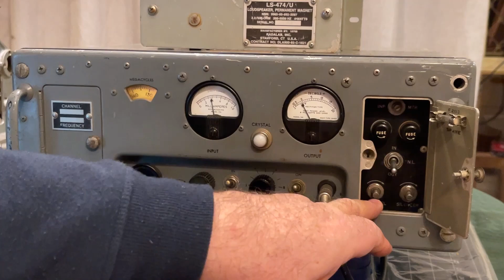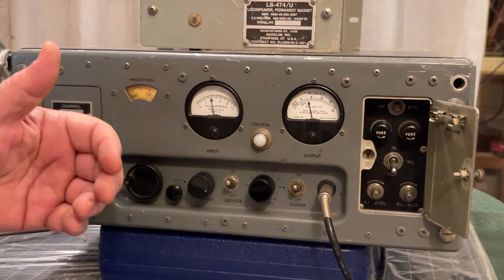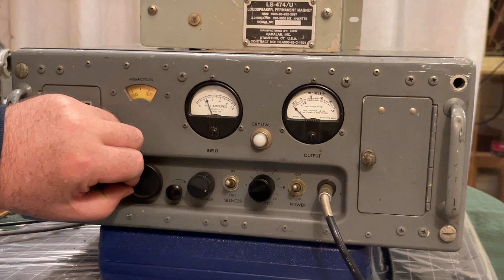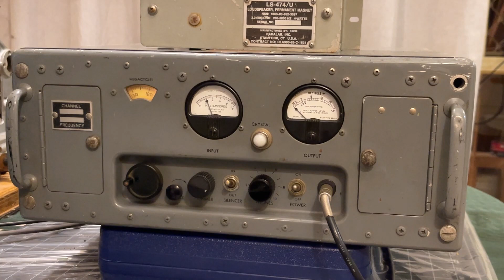USN URR-27 VHF Receiver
Here is a USN URR-27 VHF receiver, primarily a VHF Airband receiver and often crystal controlled. There is also an onboard "Master Oscillator' (VFO) which allows manual tuning. This set had a number of issues including a Burnet out Audio Stage due to previous owner powering (110V) through the Audio Output. Much damage and carbon dust in areas causing secondary issues. 2 Tube sockets removed and finally a 'leaky' Audio filter. All working now.